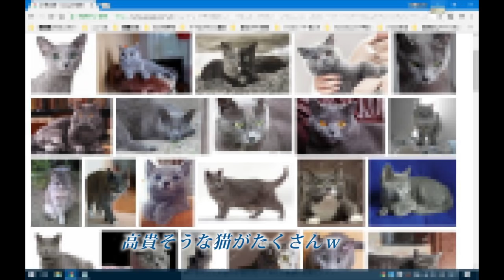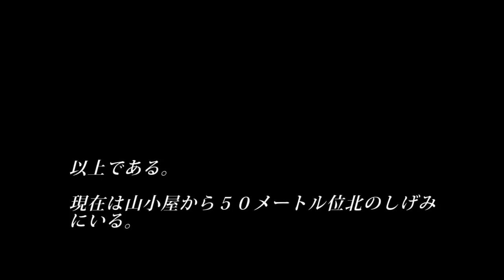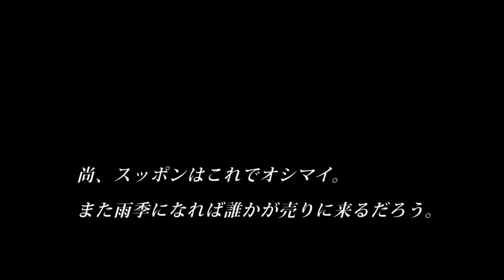青い目をしたオッドアイの可憐な野良猫がいたのでスッポンを食べさせてみた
今回スッポンの恩恵にあずかる野良猫は、可愛いオッドアイの
灰猫です。右と左の瞳の色が違って灰色の美しい毛並みです。

希少性の高そうな毛並みをしているのでネットで検索して
みたところ、何となく酷似している猫が目につきました。
雑種とは思いますが、この辺ではあまり見かけない高貴な
猫ですね。

ジャングルには沢山の猫がいます。ネズミが大繁殖しています
から、必然的に増えたり人が放ったりです。
当方もかなり猫に依存しています。

人間もネズミを食べたりするんですけど(マジです)とても
とても減りません。猫ちゃんはお腹いっぱいでも習性で狩って
くれるので作物に依存する人間から見れば神様です。

今日の灰猫も先日の猫と同様人間慣れしていて、基本的には
民家の近くに徘徊する猫です。多分普段は小動物を食べていて
健康状態は悪くないみたいですが、更に体力付けてジャンジャン
ネズミを捕って頂きたいと思います。

今日もあのトラ猫が付いて来てしまいました。

灰猫が現れるとトラ猫が初めての猫に接する時の動作を始め
ました。しかし今回はなんかしつこいですｗ
可愛いメスだからかもしれません。

この前のトラ猫に対する対応と明らかに違います。

スッポンの在庫は今回でオシマイです。また雨が降って
住民が売りに来たら調理しようと思います。これだけ栄養豊富
なスッポンですが、現地の人はあまり食べません。
あまり美味しくないからかもしれません。

私自身も当然味見はしてますが、味はちょっと複雑な感じですｗ
(熱帯の動物や魚は大体美味しくない)

調理の仕方が悪いのか、種が違うのか、泥抜きをして内臓を
綺麗に除去したはずですが、何かが違う気がします。

効果は間違いなく、食べてしばらくすると胸がドキドキして
顔面が紅潮するのが分かります。
(血糖値が上がっているだけかもｗ)

次回入手出来たらスープ(スッポン鍋)を作って猫たちや人間
たちと一緒に食べようと思います。(食べる人がいれば)

いつもコメント頂く閲覧者様に感謝申し上げます。
m(_ _ )m

【続き】灰色のオッドアイの猫を洗ってみたら頭に「じゃりン子チエ」の猫のマークが現れた